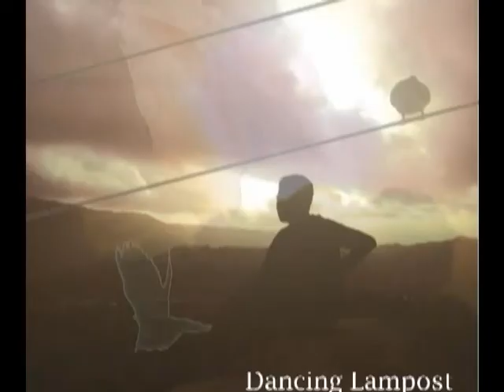music is my life (short)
my first dancing lampost production movie.

a little silent film i made for fun one night. filmed in one night, and edited in one hour.

Note: I know i spelled later wrong in the end. and there is a jump cut somewhere.

Thanks:
to Sho for being the main actor (only actor), cheryl for umm being there... and being cheryl. and of course andrew for helping with the idea and being the concieted guy he is